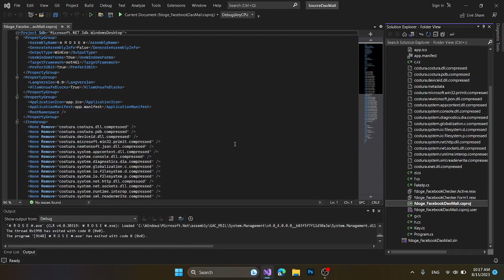Tool đào mail doge tools cracked